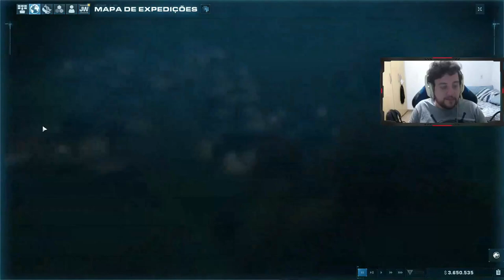ORDEM NA PENSILVÂNIA! - Jurassic World Evolution 2 #2